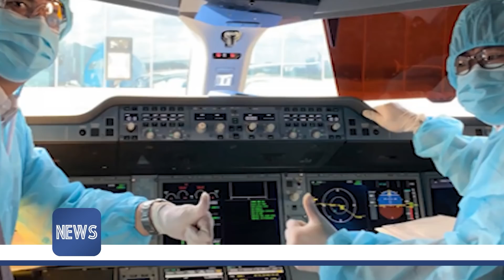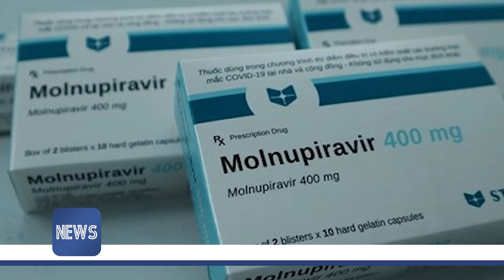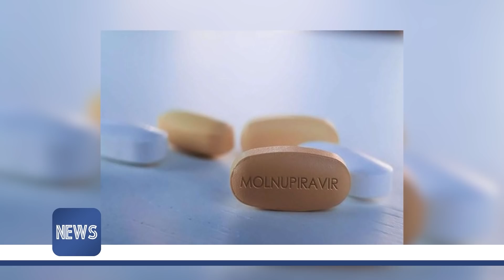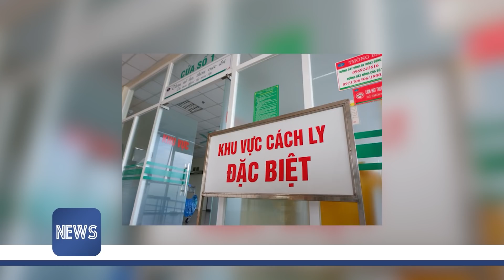Bản tin Covid trưa ngày 21/2 - Thông tin mới nhất từ Bộ Y Tế | VTVcab Tin tức